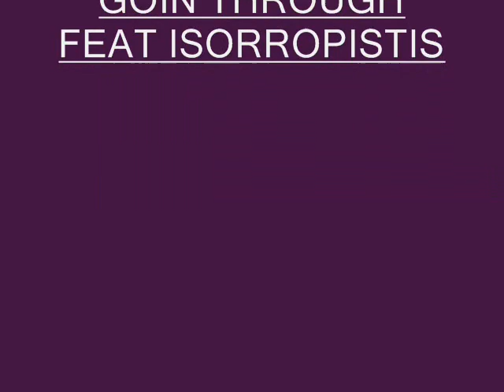GOIN THROUGH FEAT ISORROPISTIS MPORO KAI GO .wmv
to neo kommati ton goin through me summetoxi tou isorropisti apo tous nebma gia ti diafimisi tou milko